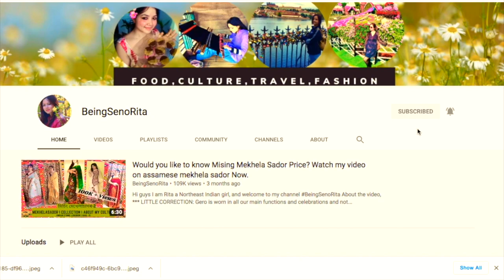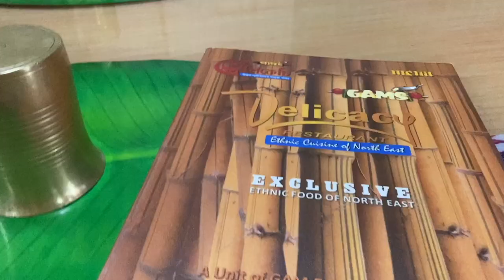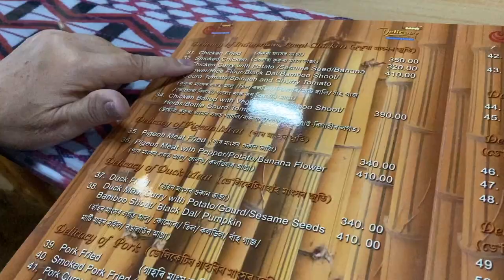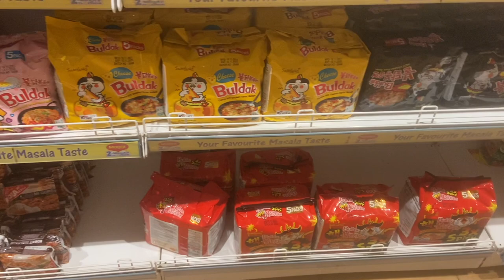Mising Mekhela Sador In Super Market | Gam's Delicacy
I had no idea this shop also sold mising mekhela sador. By coincidence, I came across this exquisite Mekhela sador collection. Watch the video for more information...

LAKHIMPUR VIDEOS

I had no idea this shop also sold mising mekhela sador. By coincidence, I came across this exquisite Mekhela sador collection. Watch the video for more details...